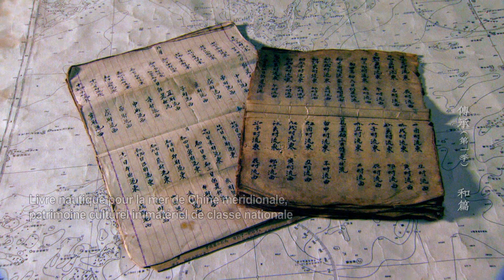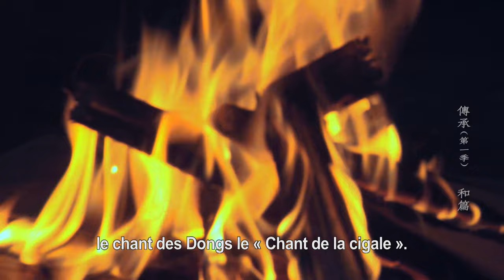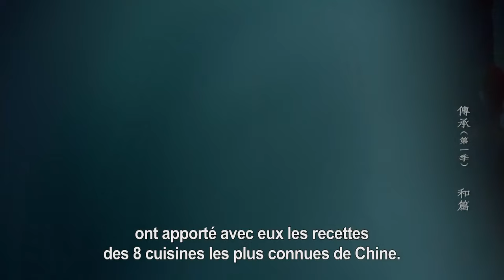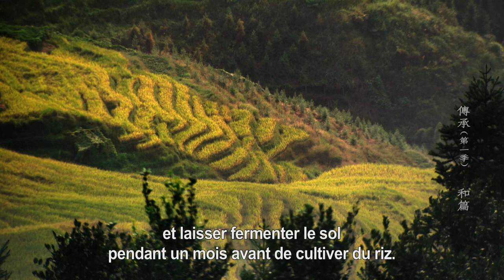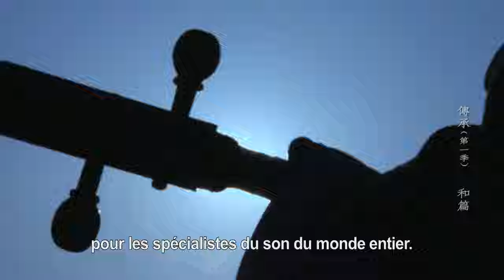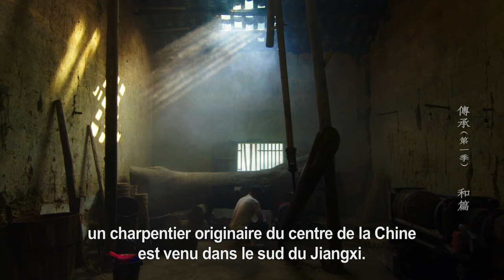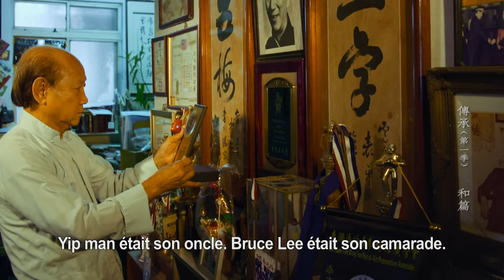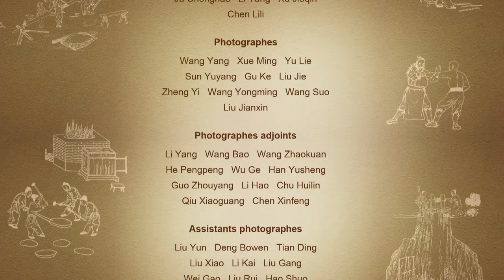【FR SUB】《Héritage》 Saison 1 EP7 传承【China Zone - Français】